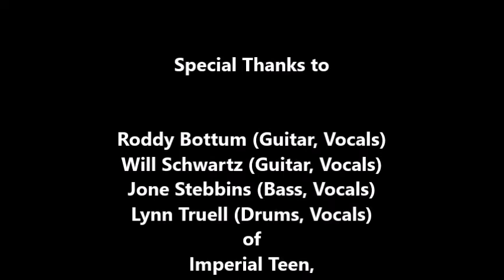Imperial Teen: Alone in the Grass (LIVE) February 24, 1999 The Bottom of the Hill San Francisco, CA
Imperial Teen: Alone in the Grass (LIVE)

Special Thanks to:

Imperial Teen,
LIVE 105 (KITS 105.3 FM),